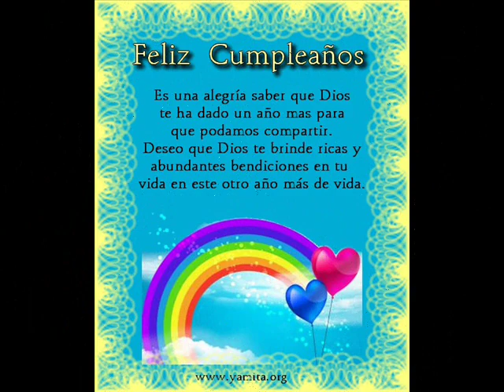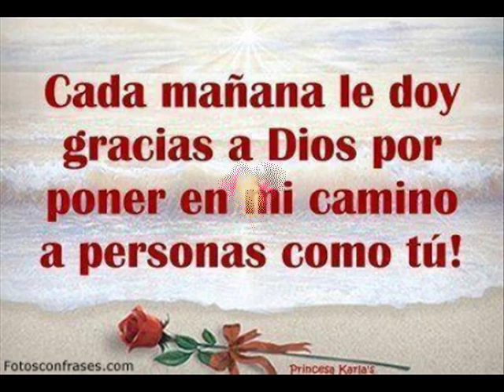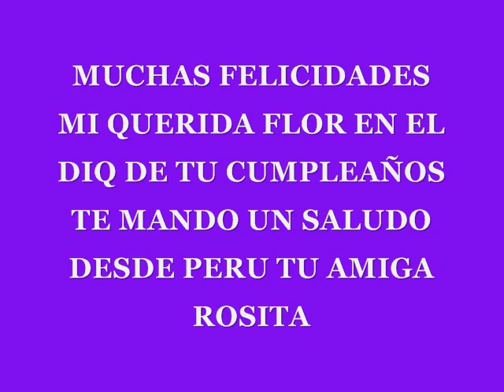FLOR DE SARACHO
CON MUCHO CARIÑO PARA TI MI QUERIDA FLOR FELIZ CUMPLEAÑOS